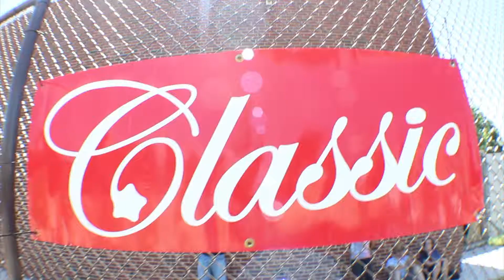Mocha X Classic Skate Contest Colonia Nj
MochaSkateboards and Classic Skate shop host a contest a couple Months back at Colonia Skatepark Nj